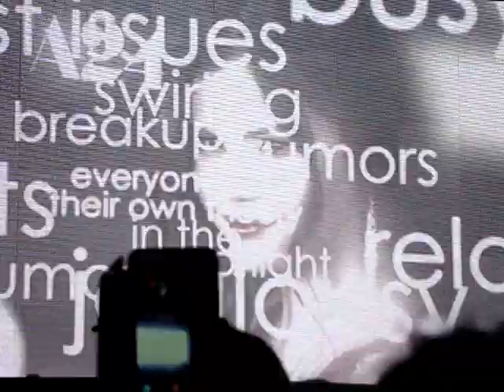Love Will remember - Selena Gomez | Live - Milan (16/09/2013)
1 year ago today, I got the tickets to Selena's concert, so I thought I could finally post my videos. It was about time! ;)